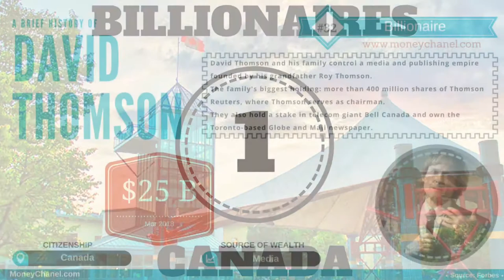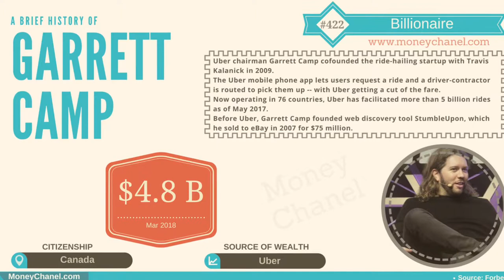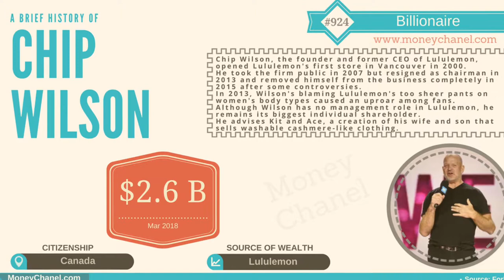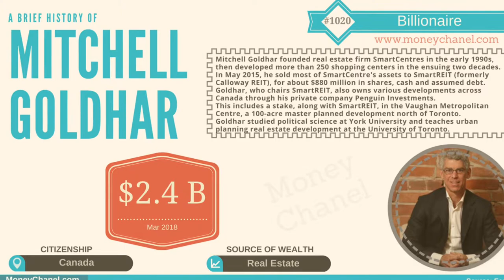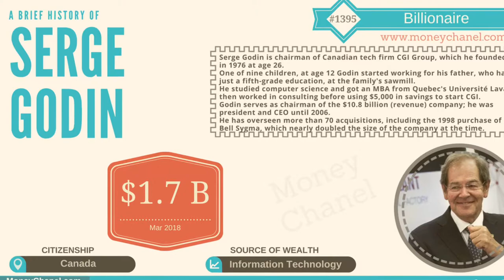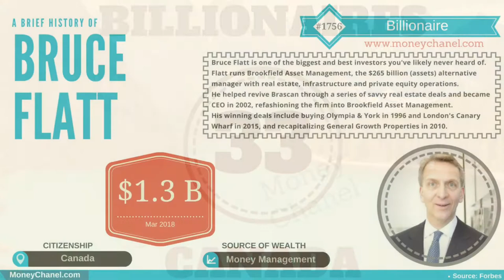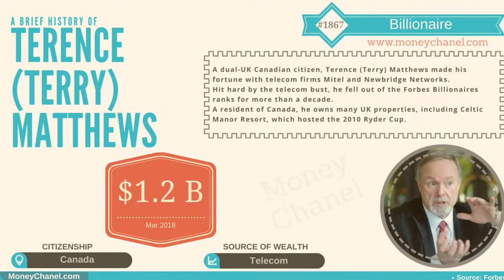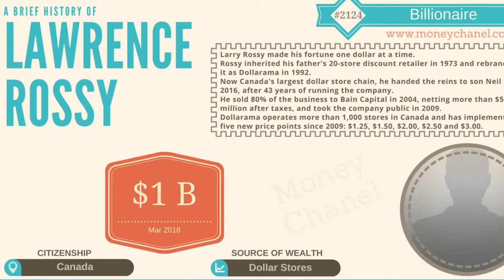Richest People in CANADA 2018 | Les personnes les plus riches au Canada en 2018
Richest People in Canada 2018

Les personnes les plus riches au Canada en 2018

David Thomson
Joseph Tsai
Galen Weston
James Irving
Jim Pattison
David Cheriton
Emanuele (Lino) Saputo
Garrett Camp
Mark Scheinberg
Peter Gilgan
Arthur Irving
Alain Bouchard
Daryl Katz
Lawrence Stroll
Robert Miller
Chip Wilson
Charles Bronfman
Jean Coutu
Carlo Fidani
Mitchell Goldhar
Bob Gaglardi
Brandt Louie
N. Murray Edwards
Gerald Schwartz
Marcel Adams
Serge Godin
Huang Chulong
Jacques D'Amours
Stephen Jarislowsky
Hal Jackman
Frank Stronach
Ronald Joyce
Bruce Flatt
Ronnen Harary
Pierre Karl Péladeau
Anton Rabie
Guy Laliberté
Michael Lee-Chin
Tobi Lutke
Terence (Terry) Matthews
Clayton Riddell
K. Rai Sahi
Stephen Smith
Jack Cockwell
Lawrence Rossy
V. Prem Watsa